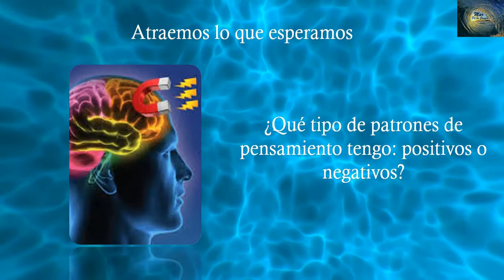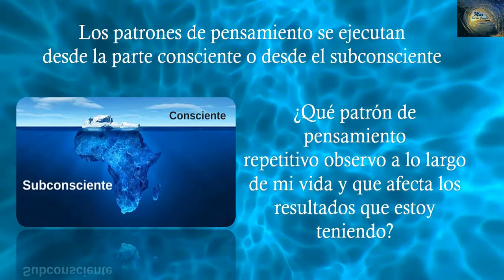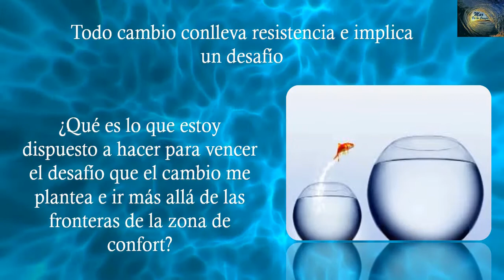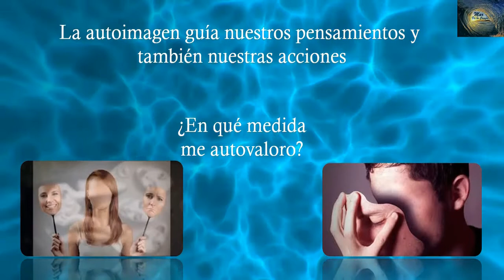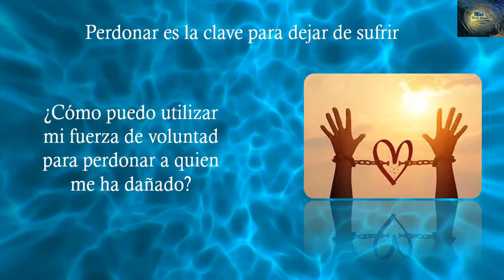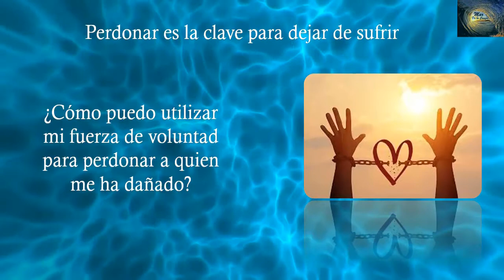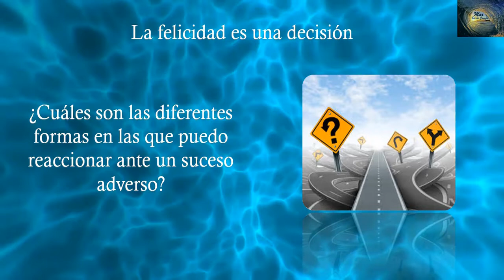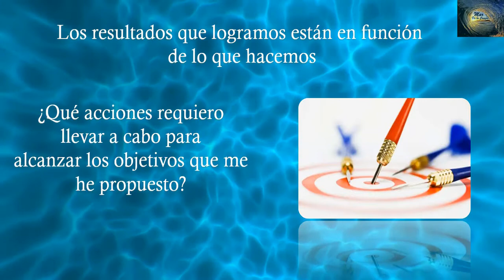Mapa mental del libro: "¡Por favor, sea feliz!" Reflexiones sobre la felicidad...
En este vídeo les comparto algunas reflexiones que obtuve sobre la felicidad a partir de la lectura del libro "Por favor sea feliz" de Andrew Matthews, del cual elaboré una síntesis en esta herramienta tan poderosa como lo es un mapa mental.

Desde 2008 estoy certificada como instructora de mapas mentales por parte de Buzan LatinAmerica. He impartido la técnica a cientos de personas, incluyendo alumnos, docentes y público en general. Soy medallista del campeonato mundial de Mind Mapping en 2023, obteniendo la medalla de plata para México en la prueba de Talk y la medalla de bronce en el Overall.